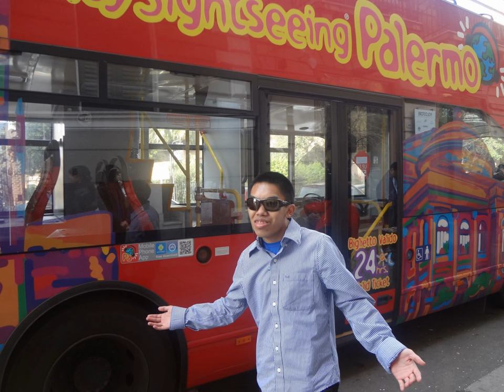Europe trip part 2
heres part 2